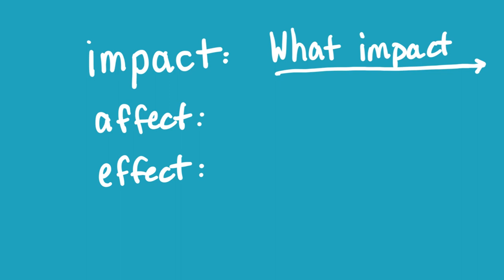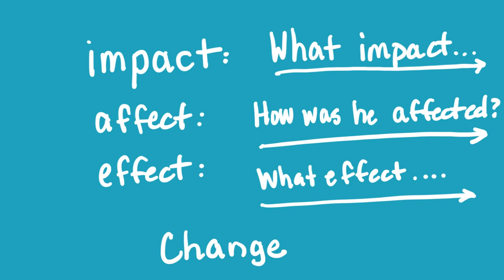3/22/23 Impact and effect